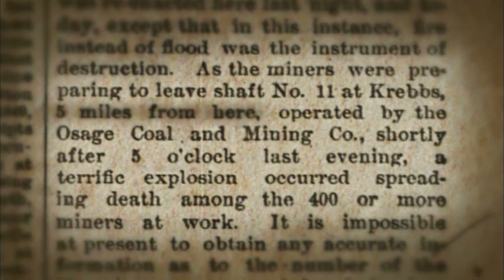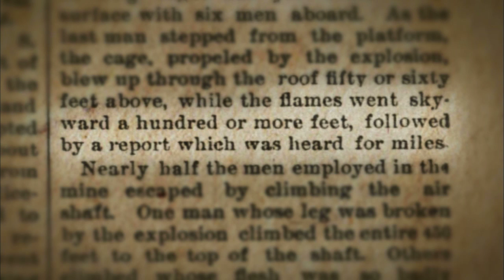Back in time: Oklahoma Coal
OETA'S documentary series back in time looked at the lives of the men and boys who worked and died mining Oklahoma coal. The reporter is Robert Burch, the photographer is Ryan Lorg. This story aired on the ONR on OETA-The Oklahoma Network.